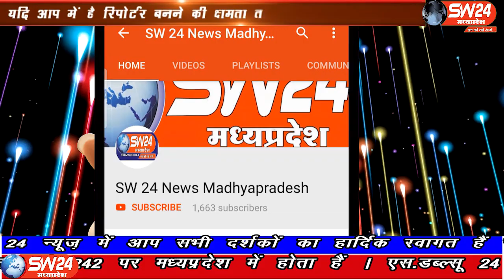sw24news khargone, 26.09.2019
मध्यप्रदेष के खरगोन नगर में वार्ड क्रमांक 6 नागेश्वर कॉलोनी के टावर गली में मेन रोड पर सोख्ता गड्ढे को रुकवाने और बंद करवाने की मांग को लेकर नागेश्वर कॉलोनी के नागरिकों ने जिला कलेक्टर कार्यालय पहुंचकर जनसुनवाई के दौरान ज्ञापन सौंपाsw24news